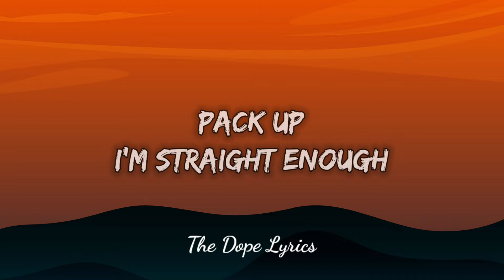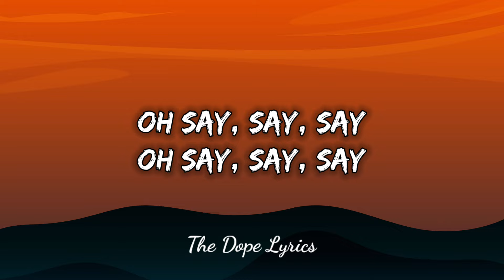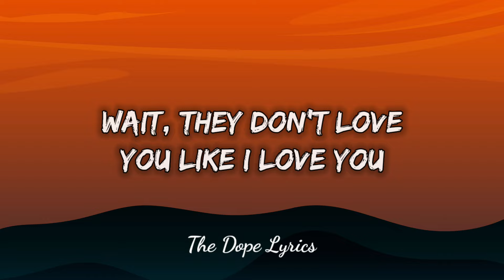wait! they don't love you like i love you // Yeah Yeah Yeahs - Maps (Lyrics)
wait! they don't love you like i love you TikTok
Yeah Yeah Yeahs - Maps (Lyrics)
Yeah Yeah Yeahs - Maps

» Lyrics: "Maps"

[Verse 1]
Pack up
I'm straight
Enough

[Chorus]
Wait, they don't love you like I love you

[Verse 2]
Made off
Don't stray
My kind's your kind
I'll stay the same
Pack up
Don't stray

[Pre-Chorus]
Oh say, say, say

[Instrumental Break]